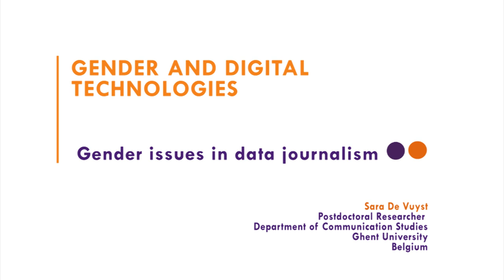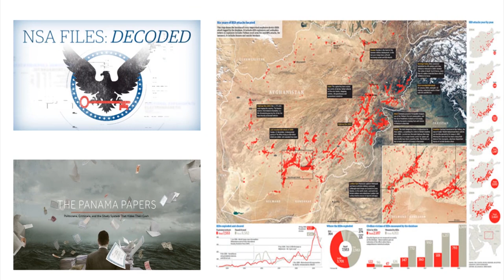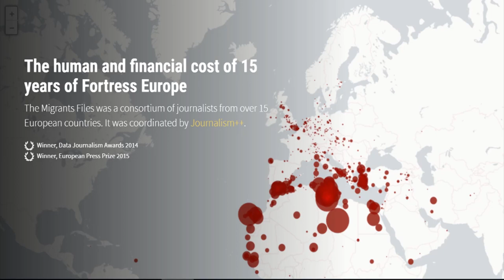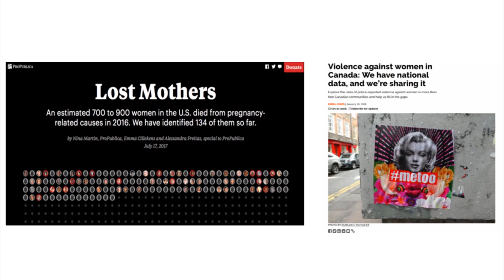8.3 - Gender issues in data journalism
This section looks at opportunities and challenges for women in data journalism. Data journalism is an interesting case to look at from a gender perspective because it is exemplary of the increased interaction between journalism and tech.